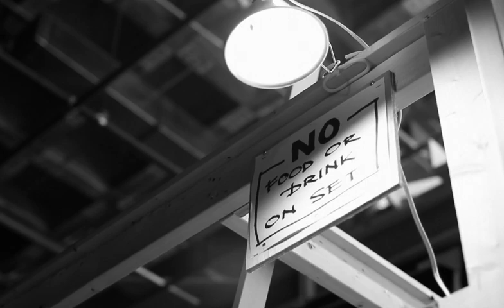Suits & MR PORTER Shoot - Behind The Scenes - MR PORTER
Join us as we go behind the scenes with the stars of the hit USA Network TV show "Suits" before its Season 2 première. Watch the video here, then see our shoot with the guys in The Journal